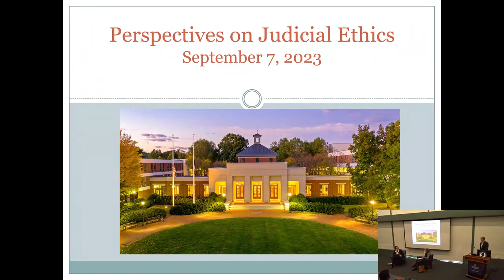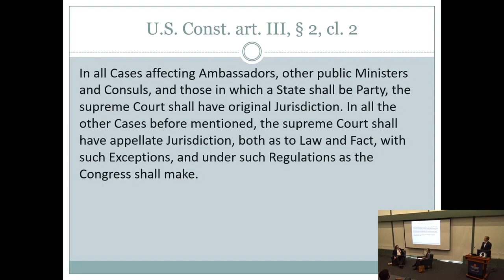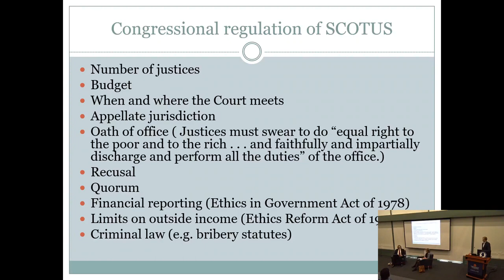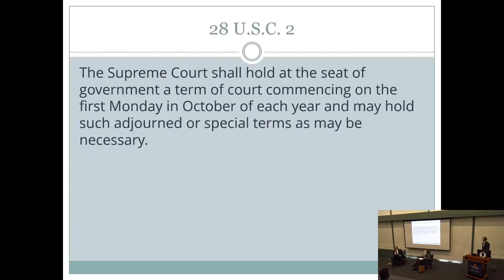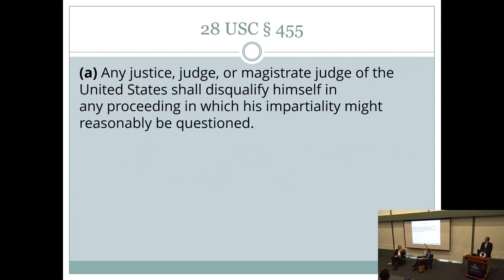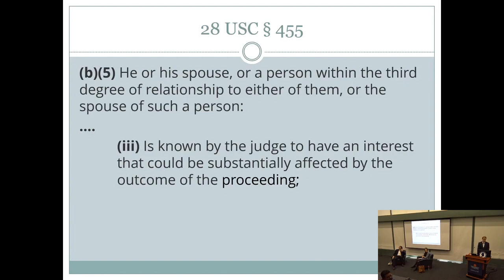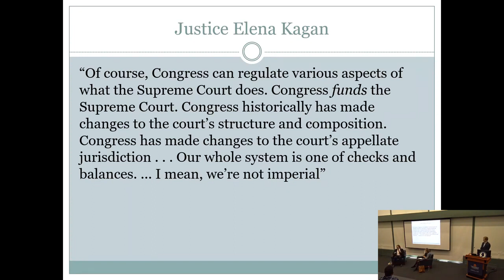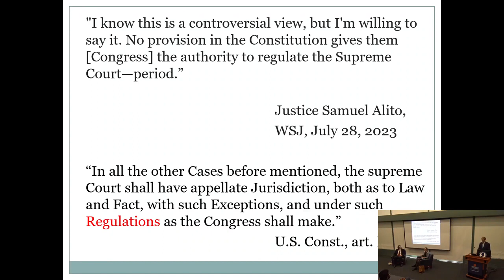Perspectives on Judicial Ethics - UVA Federalist Society Chapter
Perspectives on Judicial Ethics - UVA Federalist Society Chapter  (9/7/23)